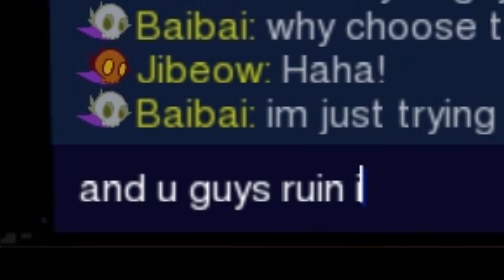VAKKER SANG (det beste fra november) ♥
BEST OF NOVEMBER PÅ BAIBAI & HUGINN!